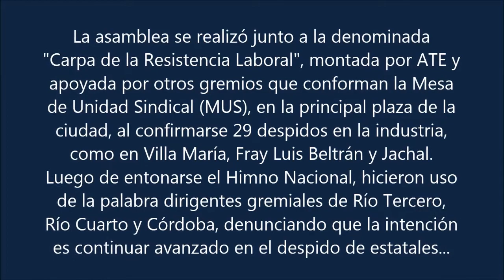Asamblea ATE en Río Tercero Diciembre 2017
Fue en la plaza San Martín, junto a la denominada "Carpa de la Resistencia Laboral". Hicieron uso de la palabra varios oradores. Se indicó que se continuará reclamando y se alertó que todo indica que continuarán los despidos de los estatales... Más informaciones de la zona